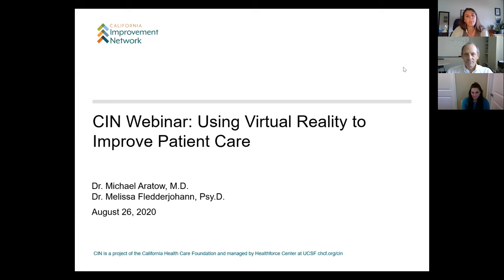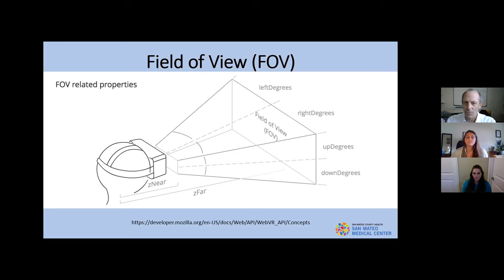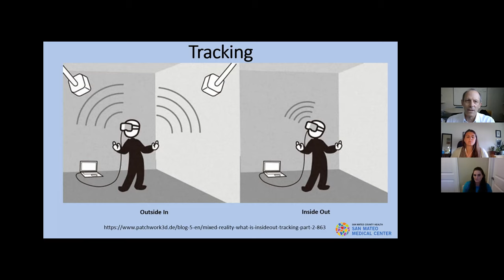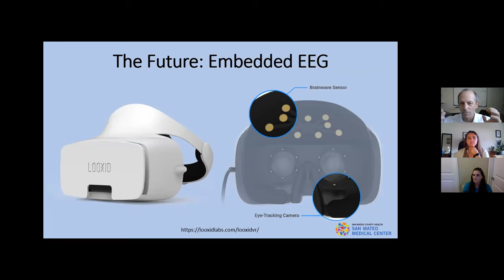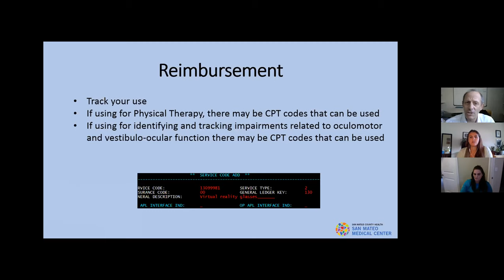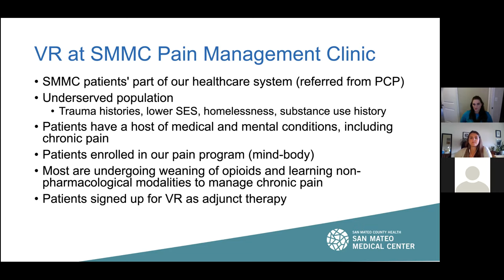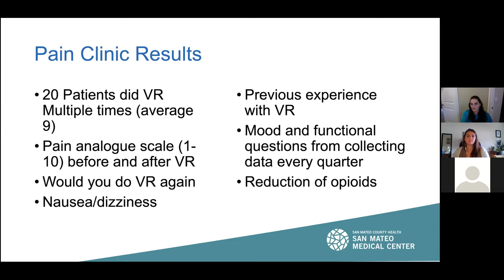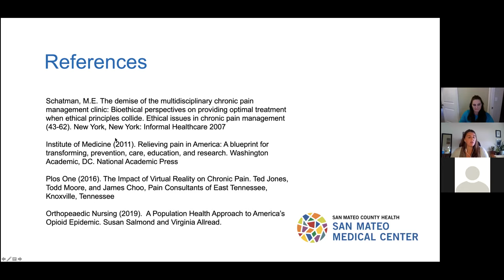CIN Webinar — Using Virtual Reality to Improve Patient Care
Join this live discussion on implementing virtual reality in clinical settings and a deep dive into how this technology can be embedded into an interdisciplinary pain management program.